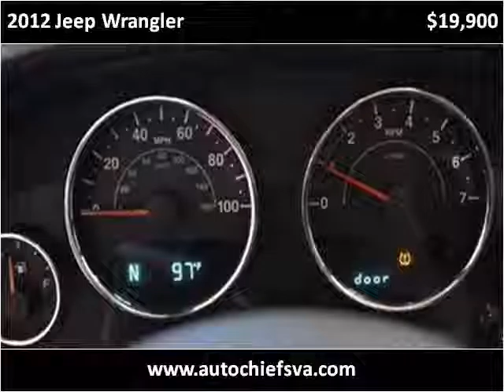2012 Jeep Wrangler Used Cars fredericksburg VA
This 2012 Jeep Wrangler is available from Auto Chiefs.